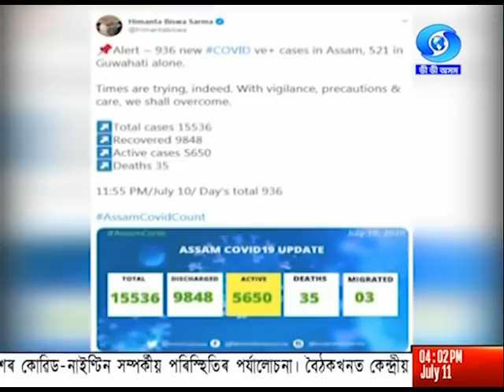বাতৰি - Evening 4.00 PM Assamese News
দেশত লকডাউন শিথিল কৰাৰ পিছত ভাৰতীয় অৰ্থনীতি ক্ৰমান্বয়ে স্বাভাৱিক অৱস্হালৈ ঘূৰি আহিছে বুলি ভাৰতীয় ৰিজাৰ্ভ বেংকৰ গৱৰ্ণৰ শক্তিকান্ত দাসে প্ৰকাশ কৰিছে